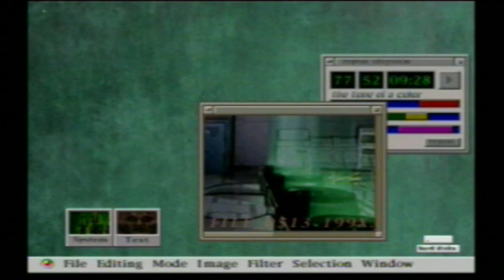Resident evil 3 nemesis walkthrough part 2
devuelta con un nuevo viejo walkthroug